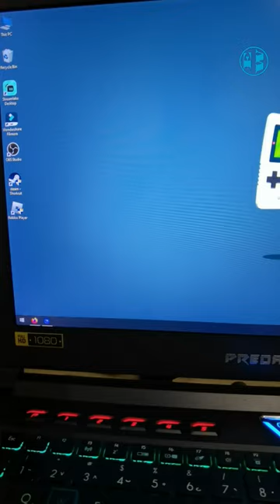Useful Websites You Need to Know